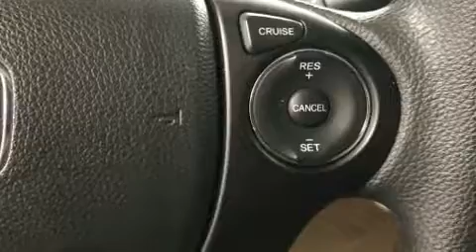2014 Honda Accord EX in Dedham, MA 02026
You can expect a lot from the 2014 Honda Accord. This 4 door, 5 passenger sedan still has fewer than 60,000 miles! Under the hood you'll find a 4 cylinder engine with more than 170 horsepower, and for added security, dynamic Stability Control supplements the drivetrain. Honda prioritized practicality, efficiency, and style by including: delay-off headlights, 1-touch window functionality, automatic temperature control, tilt steering wheel, power door mirrors and heated door mirrors, an overhead console, and more. For drivers who enjoy the natural environment, a power moon roof allows an infusion of fresh air. Premium sound drives 6 speakers, providing you and your passengers a sensational audio experience. Honda ensures the safety and security of its passengers with equipment such as: dual front impact airbags, front side impact airbags, traction control, brake assist, a security system, and 4 wheel disc brakes with ABS. This car was designed with safety in mind, allowing you to drive with even greater assurance. A Carfax history report provides you peace of mind by detailing information related to past owners and service records. You will have a pleasant shopping experience that is fun, informative, and never high pressured. Please don't hesitate to give us a call.